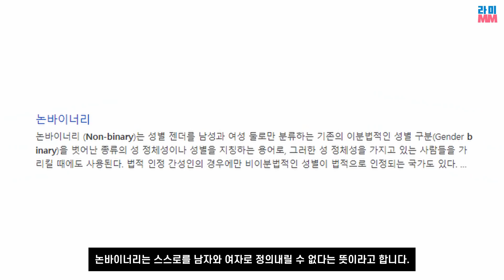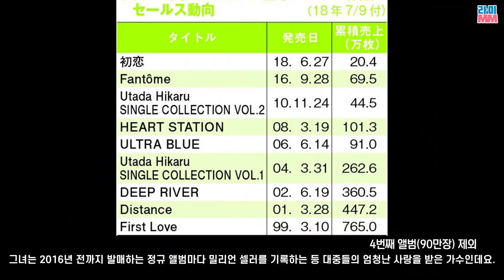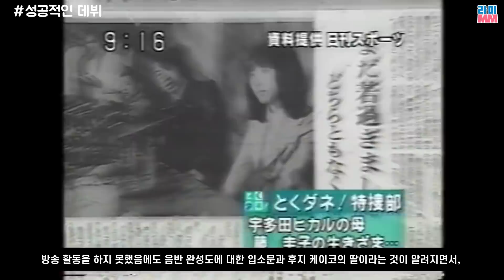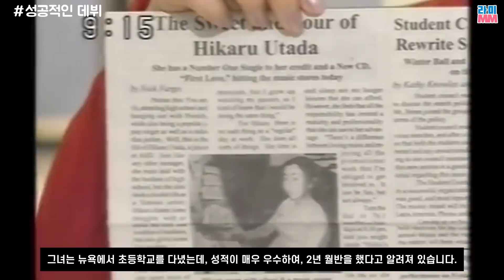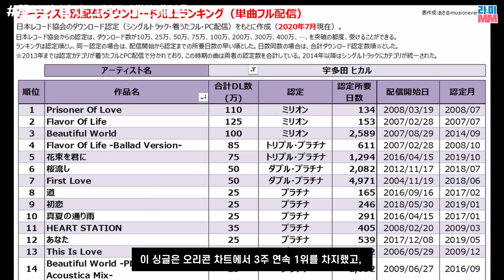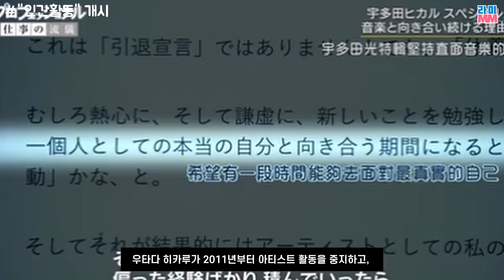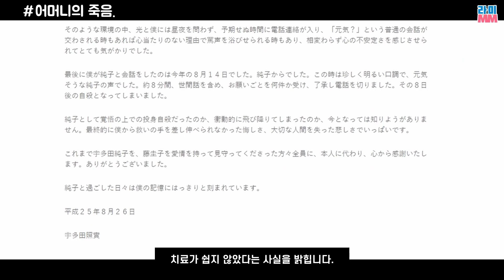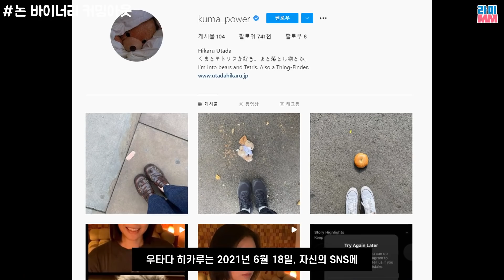16세에 억만장자가 된 천재 아티스트 우타다 히카루가 커밍아웃을 한 이유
안녕하세요. 오늘은 일본인들이 가장 사랑하는 가수 중 한 명인 우타다 히카루의 이야기를 살펴봅니다.
우타다 히카루의 인생을 이렇게 되돌아보니, 우여곡절이 참 많았더라구요.
늘 응원하고 싶어지는 그녀를 만나보아요!!

0:59 15세 충격의 데뷔앨범
1:22 돈이라면 있다는 우타다 히카루
1:59 음악은 필연이자 운명
3:14 대단한 모녀
3:44 성공적인 데뷔
4:21 컬럼비아 대학 합격
4:44 기무라 타쿠야와 협연
4:50 우타다 히카루 VS 하마사키 아유미
5:37 만19살 결혼 발표
6:33 위태위태
6:50 꽃보다 남자, 에바
7:59 가수활동 중단, 인간활동 개시
9:42 어머니 자살
10:43 재혼 발표
11:32 복귀
12:52 논바이러니 커밍아웃